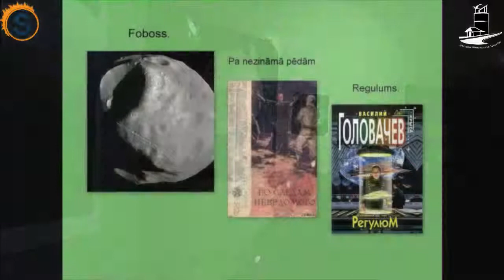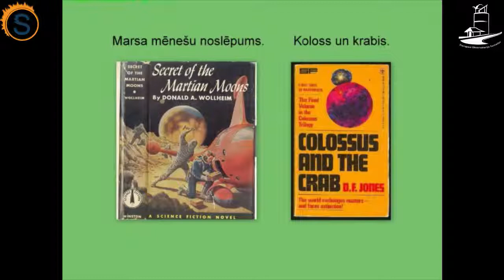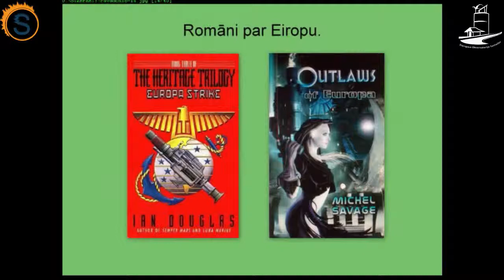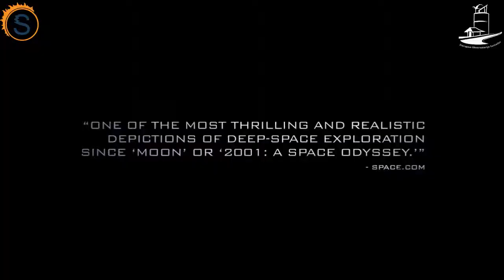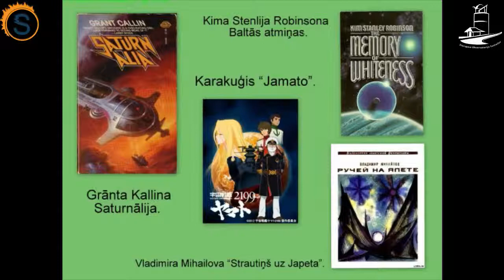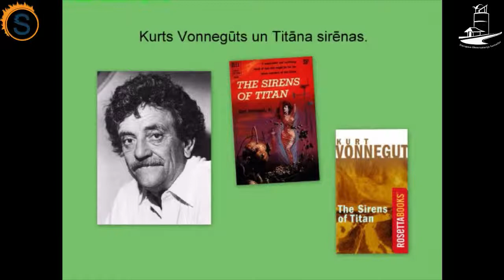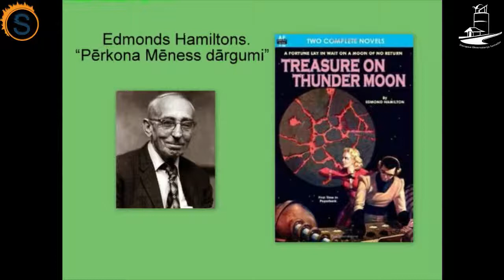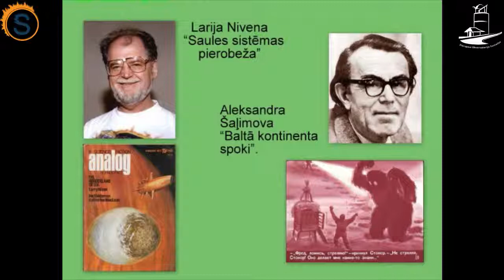StarSpace StarParty #10 Lecture 4 - moons in SciFi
Saules sistēmas planētu pavadoņi zinātniskajā fantastikā (I. Bite)

Kosmiskajā fantastikā tās neatņemama sastāvdaļa ir ceļojumi uz citām planētām un, kamēr astronomija un reālā kosmonautika nebija veikusi savus atklājumus, izfantazēties varēja par visu ko. Protams, fantastu uzmanība vispirms tika pievērsta pašām planētām, taču arī to mēneši netika aizmirsti. Zemes Mēnesi tomēr šoreiz liksim mierā, jo kādā no iepriekšējām reizēm par to jau bija runa. Merkūrs un Venēra ir planētas bez pavadoņiem, tāpēc tūlīt ķeramies klāt Marsam un tā abiem pavadoņiem. Īpaši tāpēc, ka ar to saistās vienas no manām pirmajām atmiņām par kosmisko fantastiku.